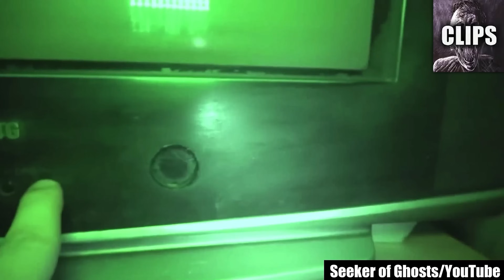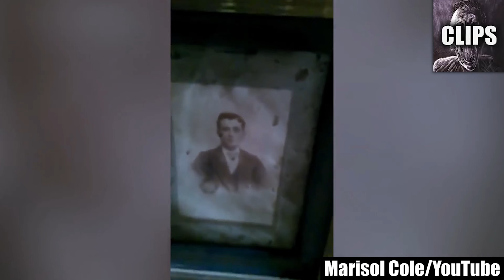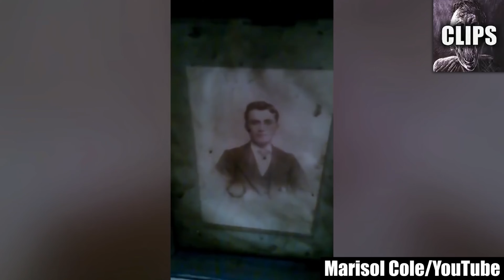Scary Videos from the Shadows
Today on Chills Clips: Scary Videos from the Shadows. You might know me as the Top15s narrator, the Chills YouTuber, Dylan or just the guy with a monotone voice. My top creepy countdown videos always give an in-depth analysis of scary internet videos that are strange, bizarre, mysterious, and sometimes unexplainable in hopes of determining if said scary videos are real or fake.